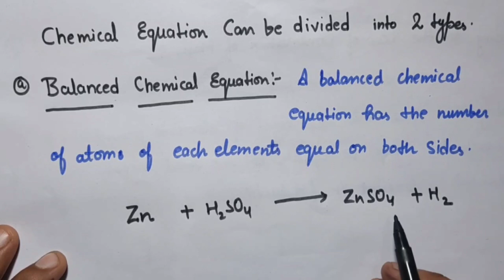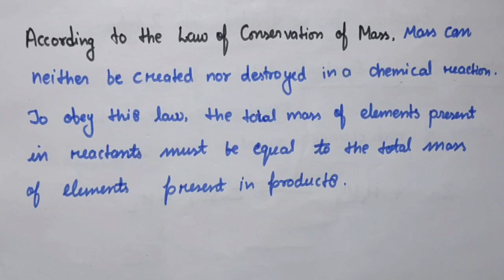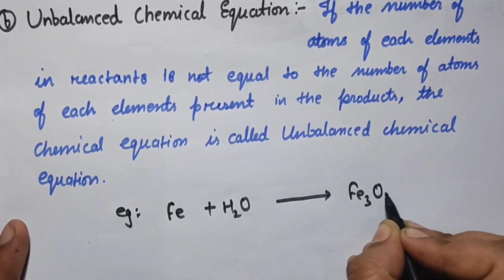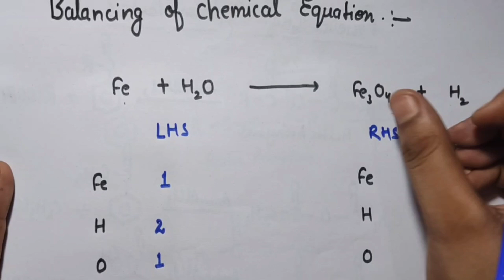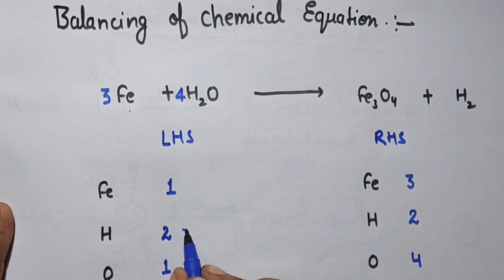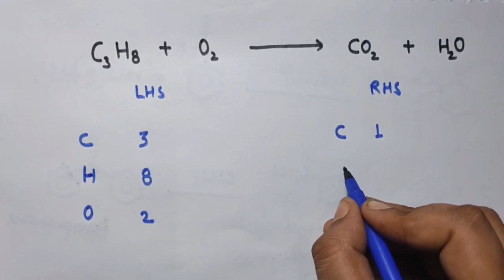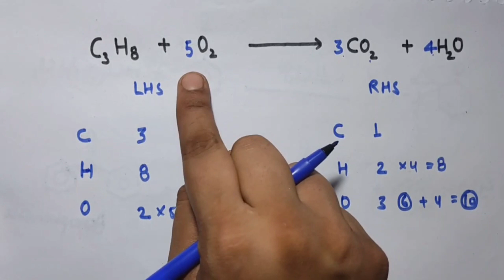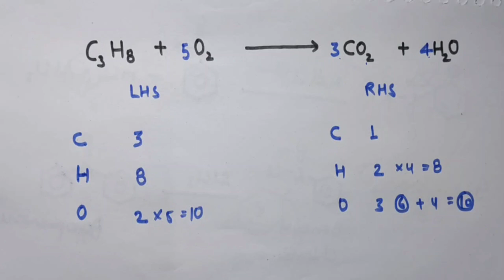Lecture-2 | Chemical Equations | Chapter 1 | Supplementary Exam Preparation | Shilpi Patwa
Lecture-2 | Chemical Equations | Chapter 1  | Supplementary Exam Preparation | Chemical Reactions and Equations | Shilpi Patwa

✅Link for the playlist of "CLASS 10TH COMPARTMENT EXAMS PREPARATION"
✅Link for the playlist of "UPDATES"
chemistry preparation for improvement exams
Compartment exam preparation Science   Improvement exam 2023 class 10 preparation
Compartment exams Chemistry important topics cbse
Supplementary exams important topics
How to prepare for compartment exams
compartment exam Chemistry preparation
Compartment exam 2023 cbse class 10 Science preparation
How to pass in compartment exam class 10th for science
Compartment exam
Compartment exam 2023 cbse class 10 Science preparation kaise karen Chemistry Supplementary exams 2023
Chemistry important topics for supplementary exams